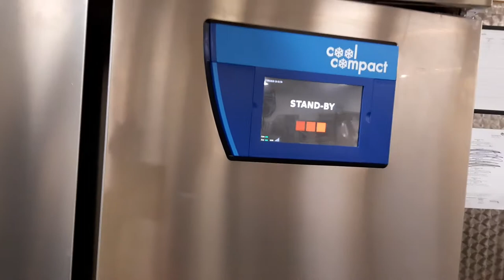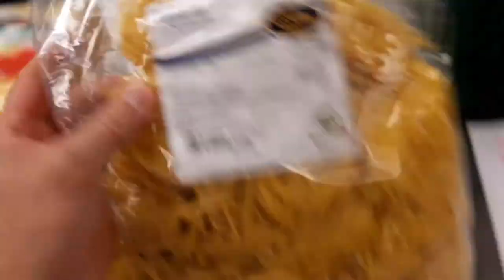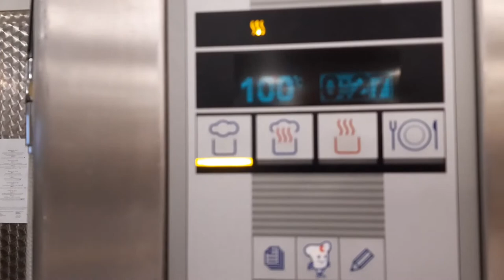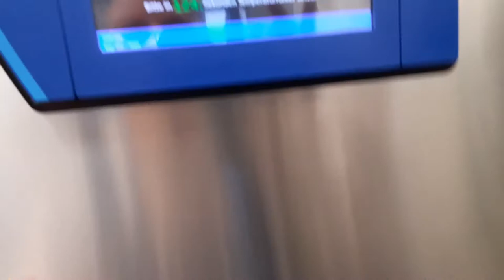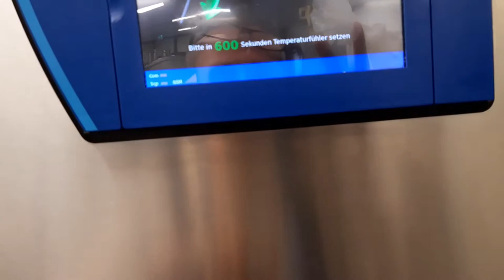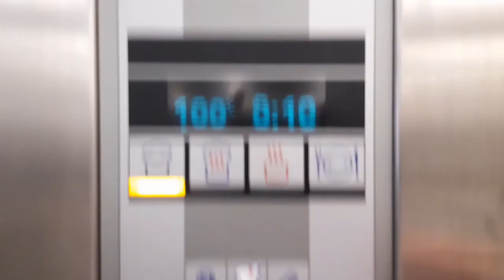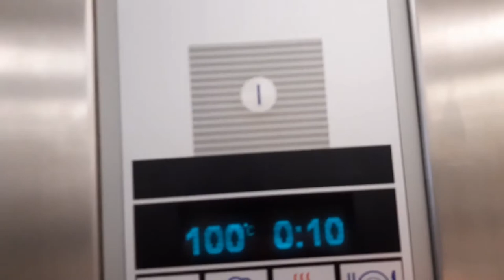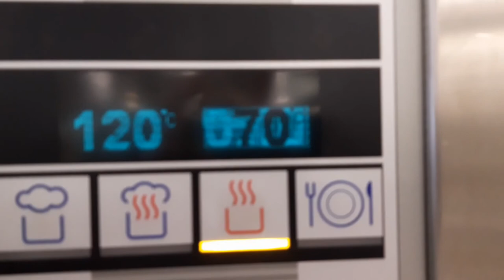Один день на кухне - часть 1 ✧ Большая кухня